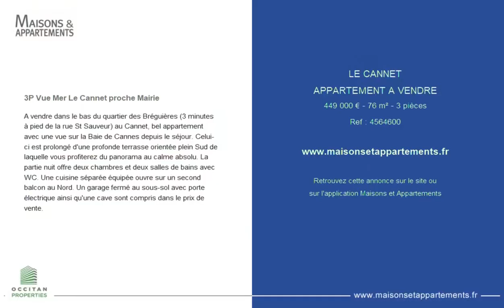LE CANNET - APPARTEMENT A VENDRE - 449 000 € - 76 m² - 3 pièce(s)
Référence : 4564600

3P Vue Mer Le Cannet proche Mairie

A vendre dans le bas du quartier des Bréguières (3 minutes à pied de la rue St Sauveur) au Cannet, bel appartement avec une vue sur la Baie de Cannes depuis le séjour. Celui-ci est prolongé d'une profonde terrasse orientée plein Sud de laquelle vous profiterez du panorama au calme absolu. La partie nuit offre deux chambres et deux salles de bains avec WC. Une cuisine séparée équipée ouvre sur un second balcon au Nord. Un garage fermé au sous-sol avec porte électrique ainsi qu'une cave sont compris dans le prix de vente.

Cette annonce vous est proposée par l'agence Occitan Properties

|2382670|